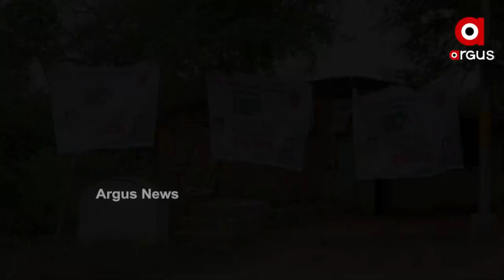ବିଜେପୁରବାସୀଙ୍କ ପ୍ରଶ୍ନର ଉତର ରଖିବେ କି ମୁଖ୍ୟମନ୍ତ୍ରୀ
ଆସନ୍ତାକାଲି ମୁଖ୍ୟମନ୍ତ୍ରୀଙ୍କ ବରଗଡ଼ ବିଜେପୁର ଗସ୍ତ । ହେଲଥ ସ୍ମାର୍ଟ କାର୍ଡକୁ ପଛରେ ପକାଇ ବିଜେଡି ଦେଇଥିବା ନିର୍ବାଚନ ପ୍ରତିଶୃତି କେତେ ପୁରଣ ହୋଇଛି ତାକୁ ନେଇ ଉଠିଛି ପ୍ରଶ୍ନ । ଖୋଦ୍ ମୁଖ୍ୟମନ୍ତ୍ରୀ ନିର୍ବାଚନମଣ୍ଡଳୀର ଦାୟିତ୍ବ ନେବେ ବୋଲି କରିଥିଲେ ବଡ଼ ଘୋଷଣା । ହେଲେ ଲୋକଙ୍କ ସହ କାହିଁକି ଏ ପ୍ରତାରଣା?  ବିଜେପୁରବାସୀଙ୍କ ପ୍ରଶ୍ନର ଉତର ରଖିବେ କି  ମୁଖିଆ ।